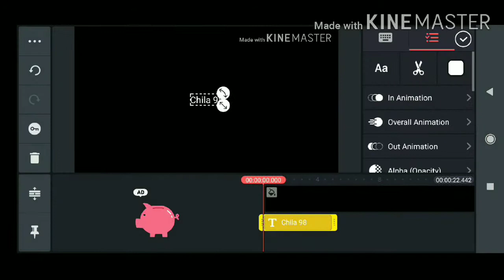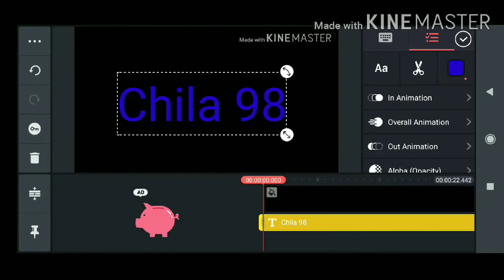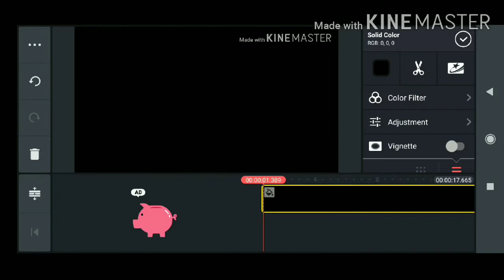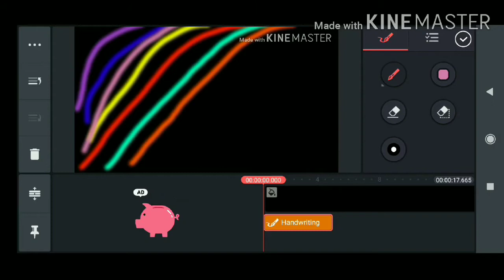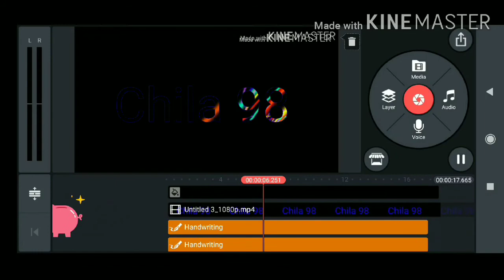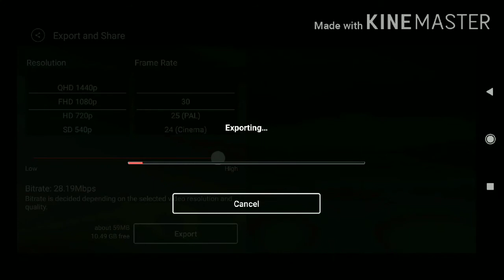How to creat animation with Kanimaster app